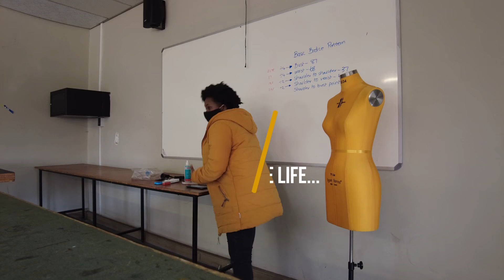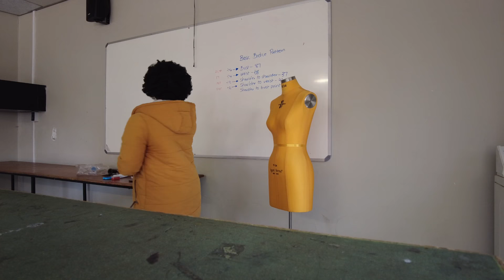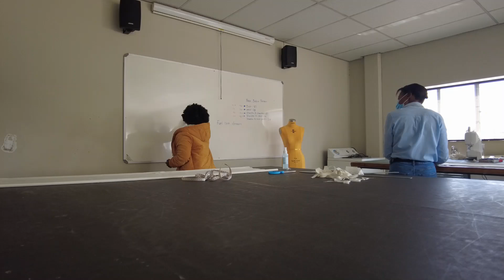Making a dress for Life With Kelly Khumalo Finale | Fabric Shopping | First Speaking Engagement(TUT)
Hi Dreamers

Welcome to today's vlog, where I take you through a couple of days in my life as a fashion designer.

Shop our brand: @blackmarblesa